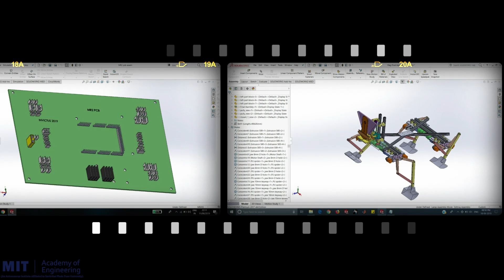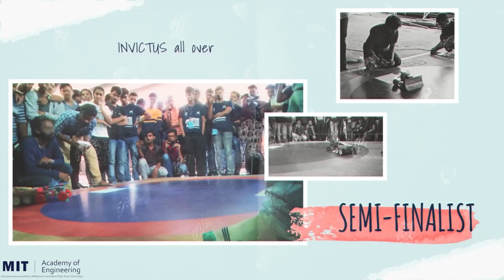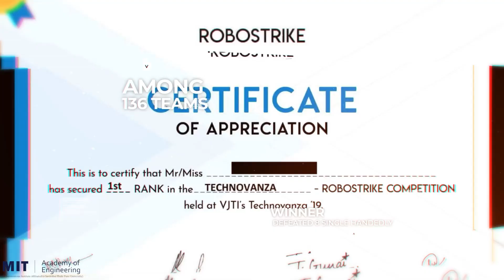Welcome to INVICTUS Robotics!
The primary aim of MITAOE Robotics club is to provide an opportunity to benchmark skills, to create a robotic engineer on campus and support them for training, providing resources available from concept to execution. One of the objective is to train students to participate in various robotic competitions at National and international levels.
MITAOE RoboticClub is doing lot of activities like conducting workshops, seminars for beginners, providing training to students, industrial tours to get the actual feel of automation industries, encourage for participation in national competitions like Techfest, Technovanza, Mindspark and E-Yantra etc as well as international competitions like WSI, Robocon etc.